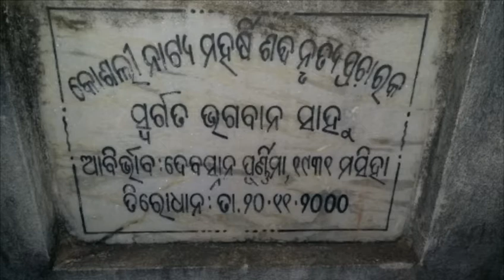Guru maharsi swargata bhagabana sahu . Kumbhari barpali bargarh Odisa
Natya guru,  Mancha  abhineta,  lekhaka,  nirdesaka, sangitagyan, prajoyaka swargata bhagabana sahu nka  redio stetion re sakhyatkar ra kichi ansa bishes.